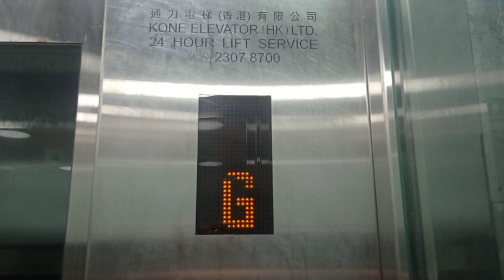紅磡漆咸道南行人隧道KONE升降機（1）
停2層：（S,G）